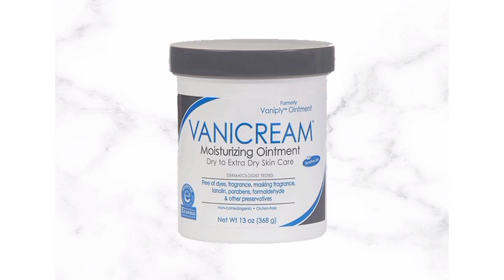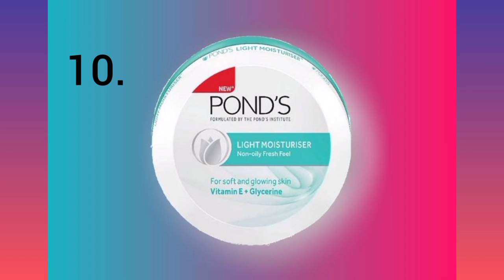Ka Sniehdoh ba Tyrkhong | Ki jait jingsleh ba iadei & ba bit dor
Kine ki long khyndiat ki jait jingsleh ba nga pyni na ka bynta ka Sniehdoh kaba tyrkhong palat (Very Dry Skin) watla ym dei ha ka por tlang ruh. Nga pynmih ia kane ka video bad nga pyni da ki jingsleh ne cosmetics kiba kham bit dor ban nym kham ktah eh ia ka pla jong ngi.